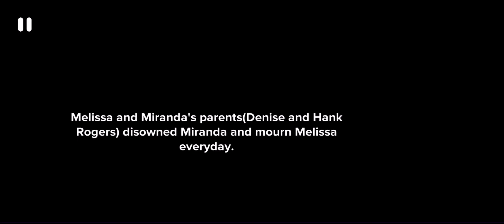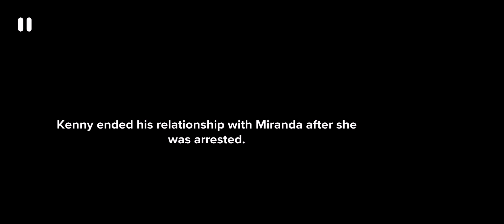Polar Opposite Twins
Sisters Melissa and Miranda Rogers have always hated each other. And Miranda is only making it worse.

Rated PG-13